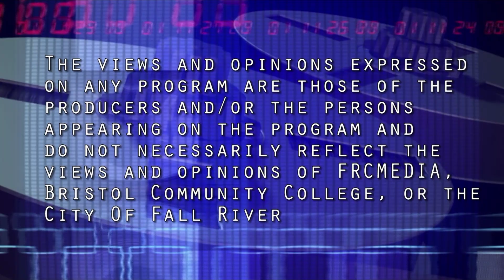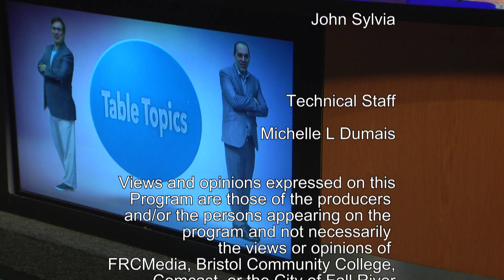Table Topics - May 7, 2024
Table Topics. is a talk show hosted by Fall River neighborhood association leaders Carlos Cesar and John Sylvia.